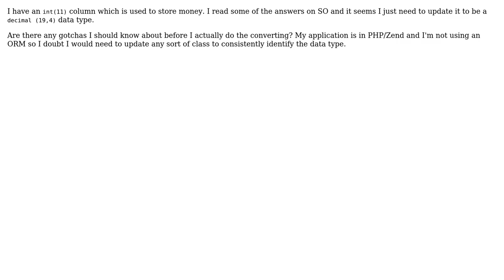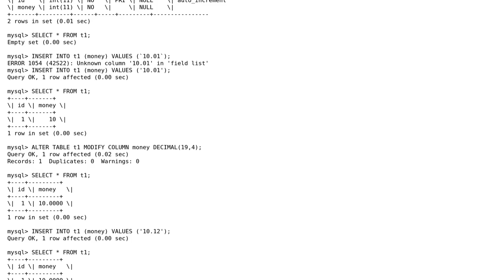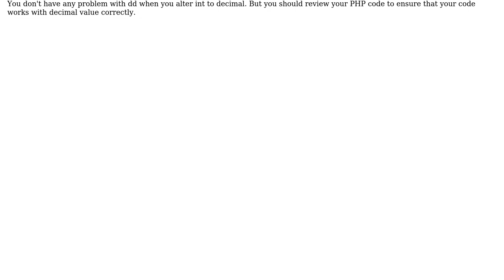Procedure in converting int to decimal data type?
With thanks & praise to God, and with thanks to the many people who have made this project possible! | Content (except music & images) licensed under CC BY-SA | Music | Images & others | With thanks to user smg user meder omuraliev and the Stack Exchange Network Trademarks are property of their respective owners. You are responsible for your own actions.